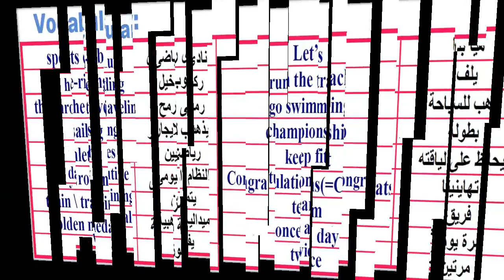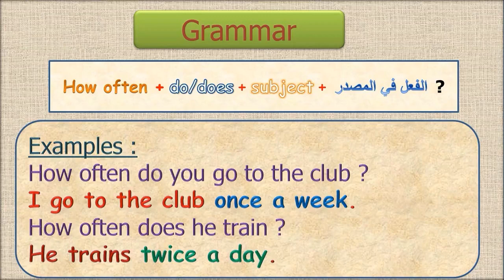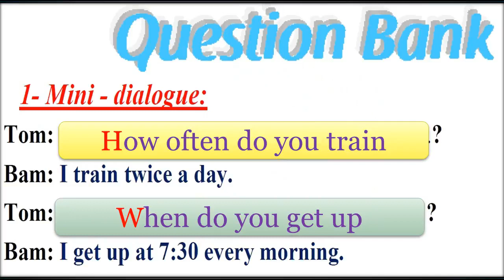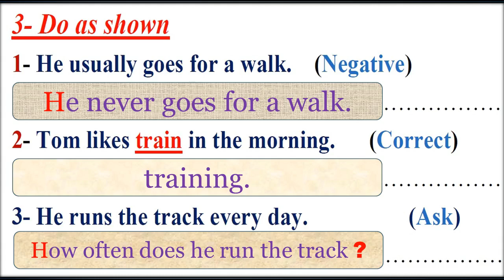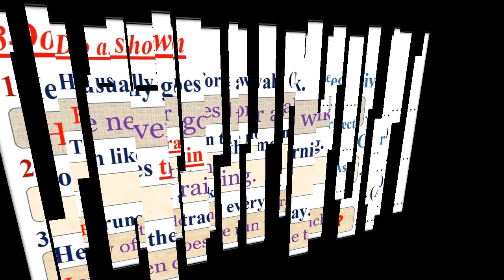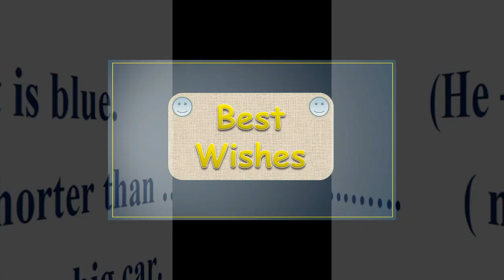Mr Mina الصف الخامس Smart Unit 4 Question Bank